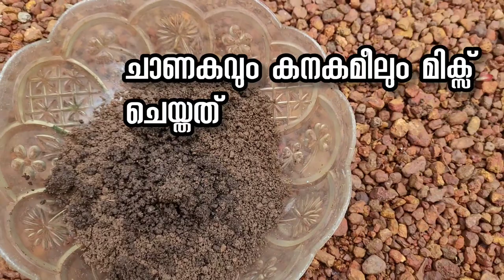എത്ര ചെറിയ പാത്രത്തിലും ആമ്പൽ പൂക്കൾ തിങ്ങി